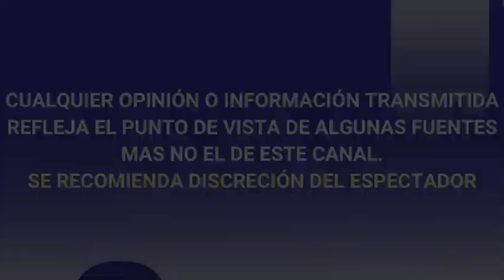MANAGER de FERNANDO DEL SOLAR revela que FUE DADO de ALTA y ¡ YA SE ENCUENTRA EN CASA!